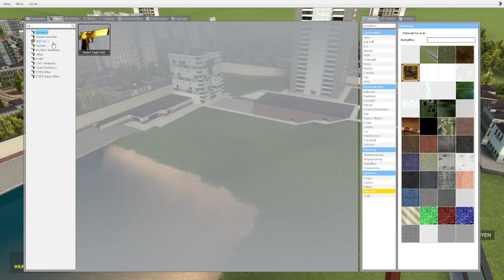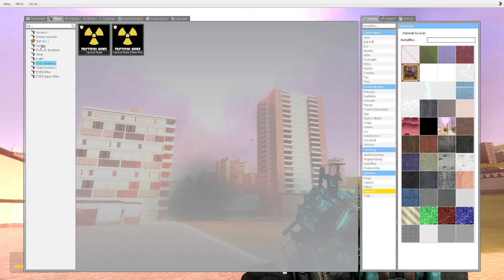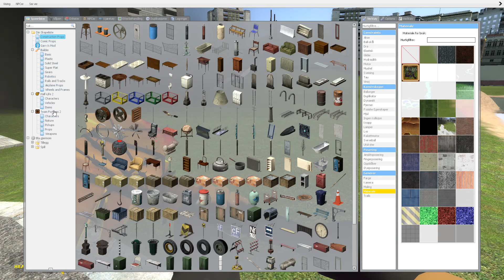Gmod TACTICAL NUKE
regular nuke and slowmo nuke